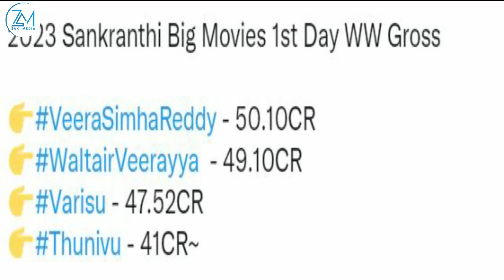RAJAMOULI OO REER BOLLYWOOD ISKA DHICIYAY XILI UU SHEEGAY IN RRR YAHAY FILIM TELUGU AH, PATHAAN OO S